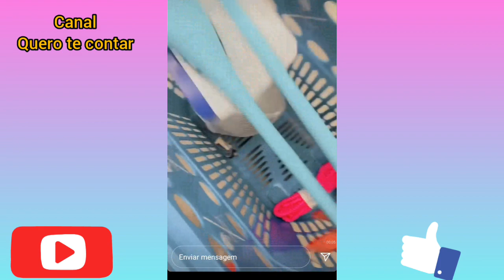TAYS REIS DIZ QUE VAI VOLTAR A FAZER GINÁSTICA